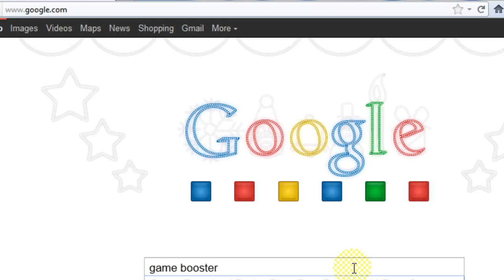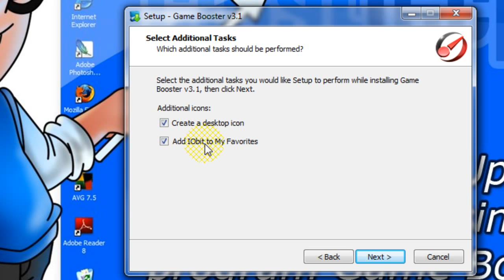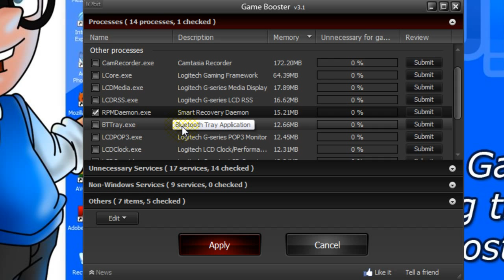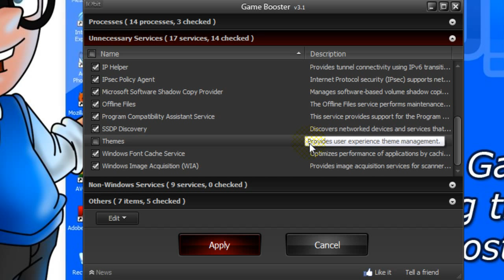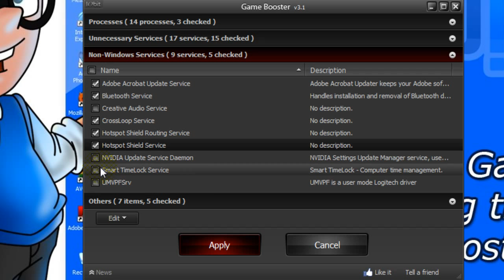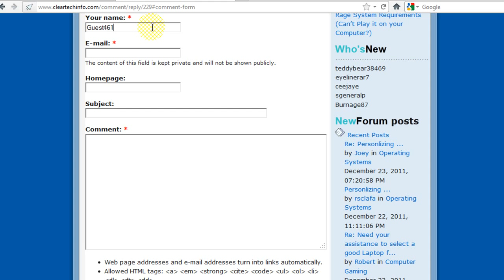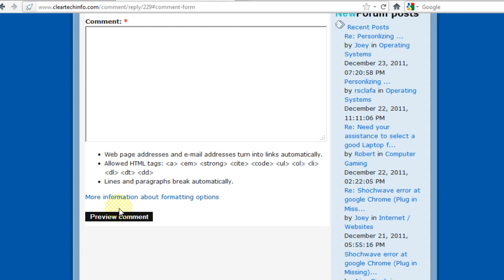How-To Speed Up Games on your Slow PC using the Free App Game Booster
1. A detailed article associated with this video

2. You can post any questions or comments at the end of the article. This is a great place to ask for help on this specific topic. Just click the, Add new comment link at the end of the article.

3. We check the ClearTechInfo.com Tutorial / Blog comments and forum postings every day. So we will respond to your Comments or Questions a lot faster at ClearTechInfo than we would here.

Article Name on ClearTechInfo.com: "How To Get Less Lag While Playing Games and Speed Up Your PC For Free"